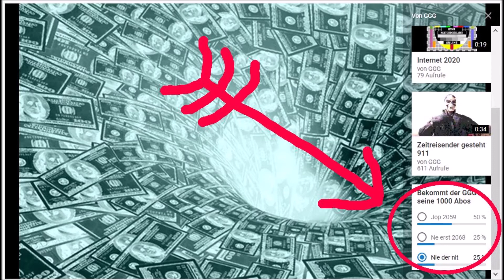Umfragen werden auf Youtube abgeschafft!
Warum tut Youtube sowas? Wir brauchen UNSERE Umfragen!